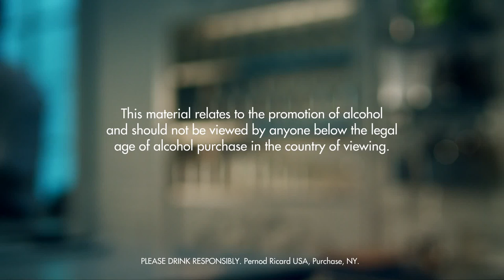Floradora Drink Recipe | How to Mix